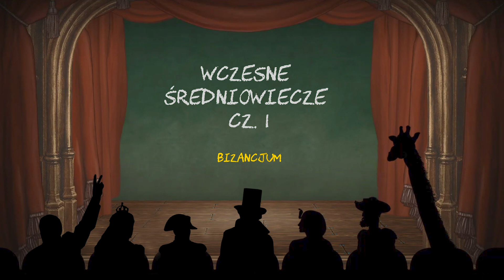Wczesne średniowiecze - cz. 1 - Bizancjum | Histeryczne Ględzenie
Cesarstwo jednak nie upadło, Justynian Wielki i jego dzieło oraz o kibicach...

Podcast: Sebastian Maintok
Oprawa muzyczna: Dominik Pham Van
Montaż i mastering: Karol Jarzyna

Dziękujemy za odsłuchanie i zapraszamy do kolejnych histerycznych opowieści!